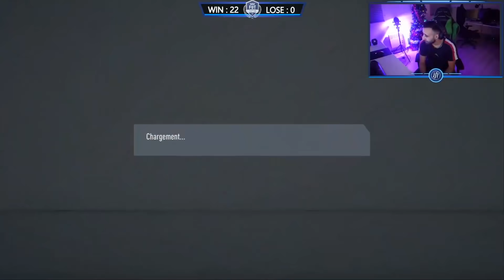BEST OF CAROTTE #3 : LE 30-0 !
🔲 Intagram

🔲 Mail-Pro